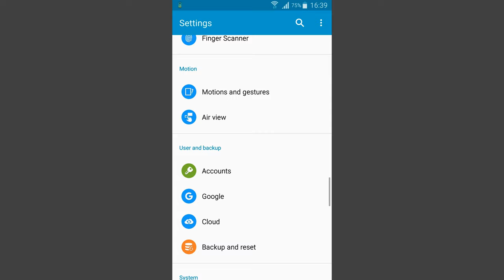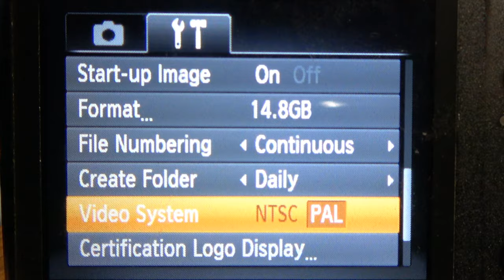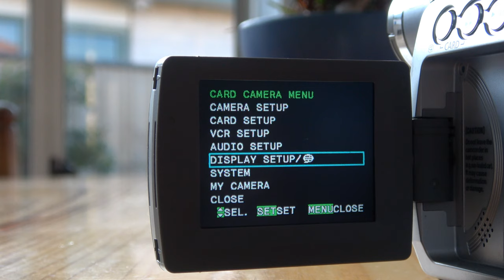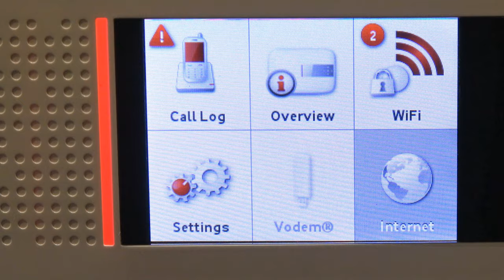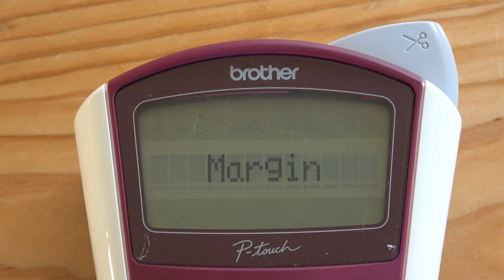What Does the Settings Look Like on Different Devices? - Brief Version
0:00 - Title

Phones
0:04 - Samsung Galaxy S5
0:14 - LG Optimus One P500
0:21 - ALCATEL button phone

TVs
0:32 - LG TV
0:46 - Panasonic TV
0:56 - Samsung TV
1:02 - Samsung Blu-ray player

Cameras
1:12 - Sony A6000
1:21 - Sony FDR-AX53
1:38 - Canon PowerShot SX400 IS
1:53 - Fujifilm FinePix AX500
2:14 - Canon MV730i

Monitor OSDs
2:21 - Dell U2412M monitor OSD
2:29 - HP L1506 monitor OSD

PC BIOSes
2:35 - ASUS B85M-E motherboard BIOS
2:47 - Dell Inspiron N5050 laptop BIOS
2:55 - Dell Studio XPS 1645 laptop BIOS
3:01 - NextBook tablet BIOS

Other
3:17 - THOMSON digital photo frame
3:30 - Vodafone ADSL modem/router
3:39 - Epson WF-2530 printer/scanner
3:50 - Brother label maker

4:08 - End screen